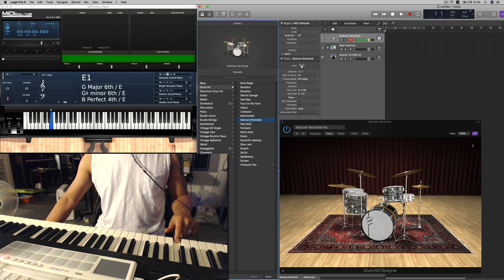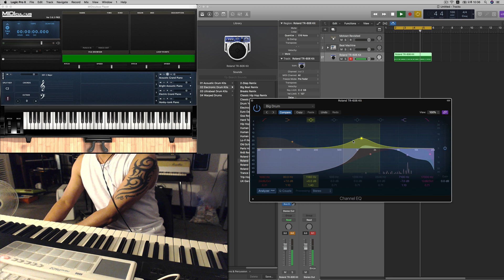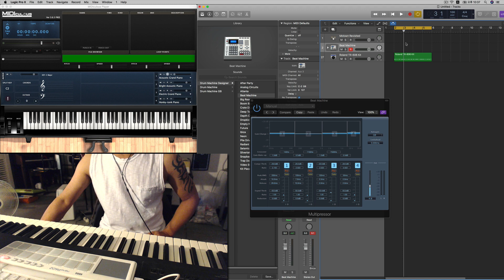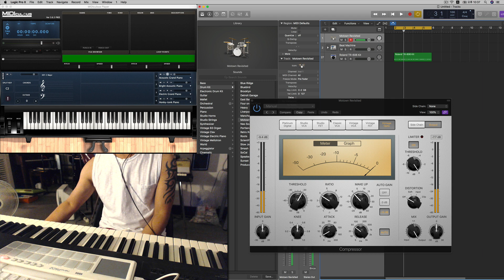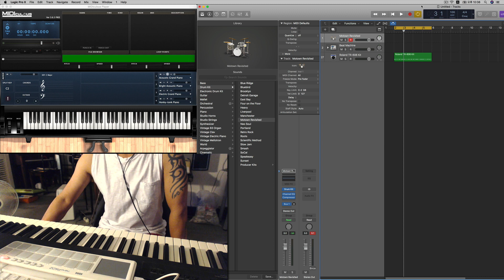[세컨건반 / 미디] [야매미디] 미디 건반 드럼과 전자드럼- 건반으로 드럼치는 법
드럼(비트)은 요즘 트랜드한 음악에서 아주아주 중요해!!!
따라서 잘 듣고 많이 따라해보는것이 아주 중요해 외로울땐? 구독버튼